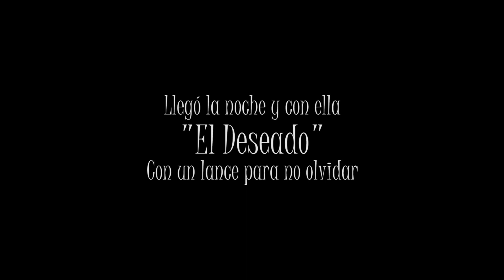La Espera del Deseado, Remastered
Una joyita rescatada del año 2009. La calidad no es la mejor, los equipos de aquel año no me permitían mucho más. Un lance inolvidable...la caza de un gran jabalí con un disparo a 1 metro o 2 de distancia. Imposible grabar el disparo pero si los momentos previos y los posteriores al mismo con la exaltación del momento.

Que gran noche!!

Vídeo remasterizado de una versión antigua ya colgada anteriormente en youtube en mi cuenta personal, pero con la música de fondo cambiada por evitar problemas de copyright. A día de hoy contaba ya con más de 50K de visitas (a ver si este lo consigue).